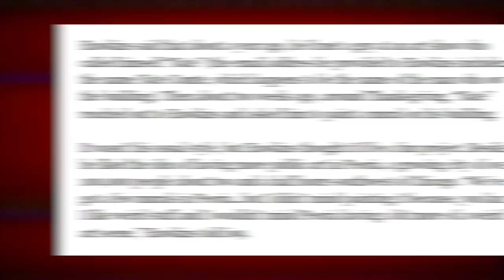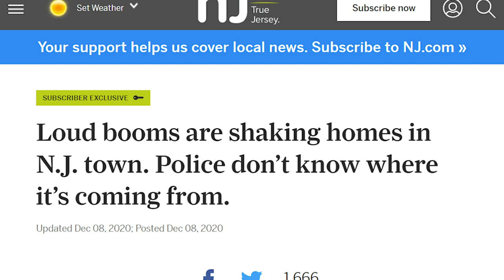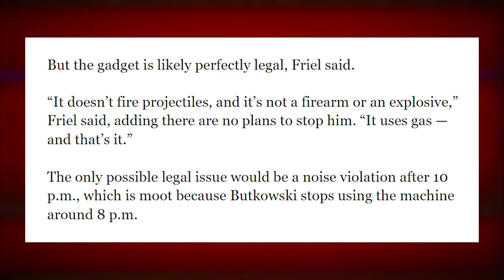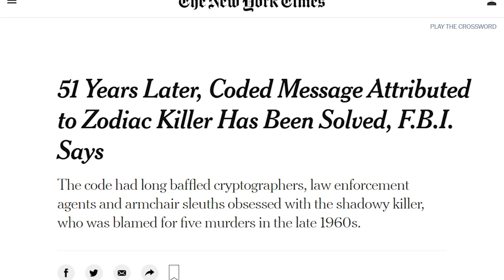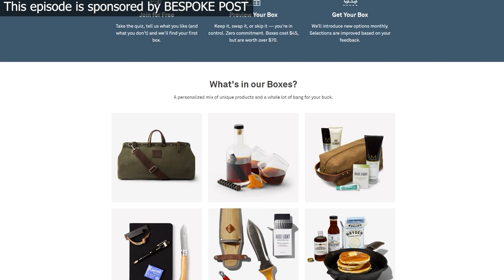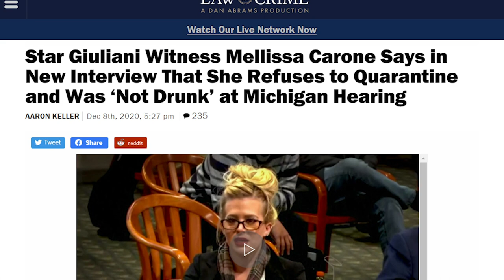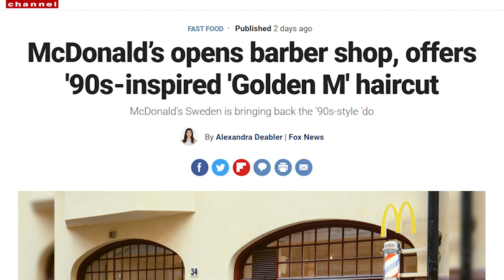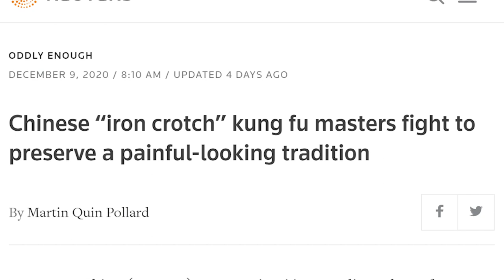COOL CRIMES - Weekly Weird News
Sources:
• Cookie Monster